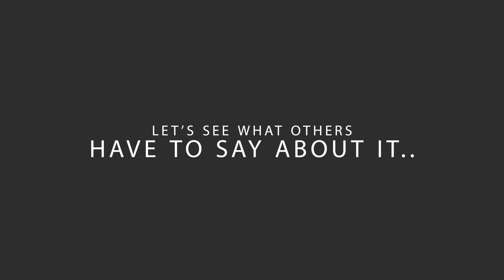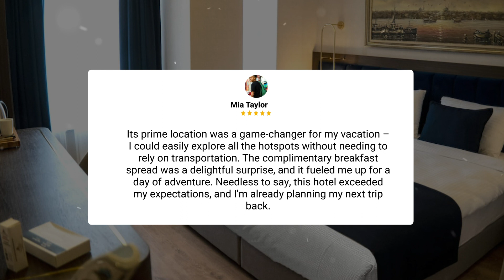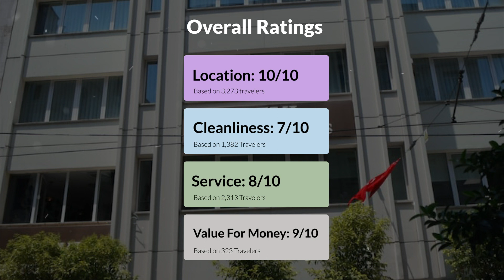Nevi Hotel & Suites Istanbul Taksim Istanbul Review - Should You Stay At This Hotel?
In this video, we reviewed the Nevi Hotel & Suites Istanbul Taksim Istanbul based on its price, quality, value for money, and more. We also gave it ratings based on the travel type and more.

Additionally, we'll provide you with insights into the nearby attractions and activities that you can enjoy during your stay at Nevi Hotel & Suites Istanbul Taksim Istanbul. Whether it's exploring the local culture, sightseeing, or shopping, we've got you covered.